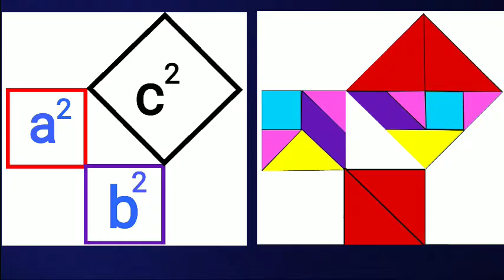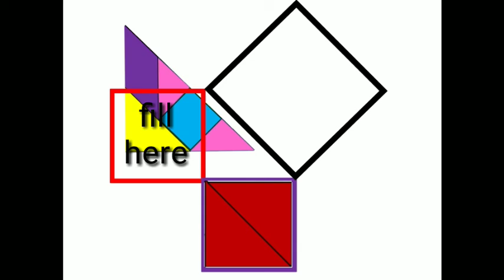Pythagoras/Bodhayan theorem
bodhayan